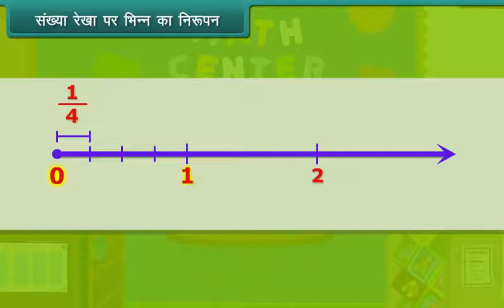संख्या रेखा पर भिन्न का निरूपण/Fraction on the Number Line